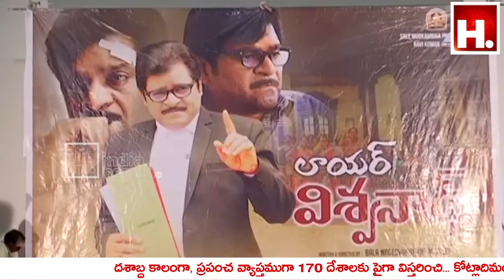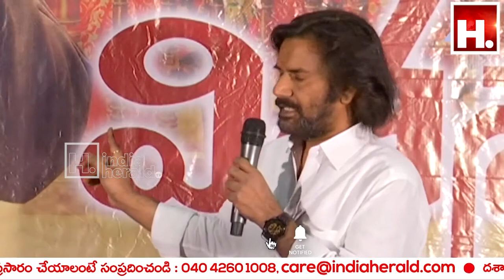Comedian Ali Lawyer Viswanath Movie Full Press Meet || IndiaHeraldTV